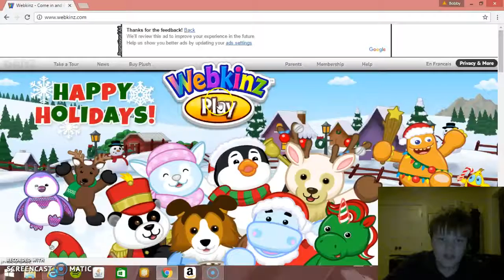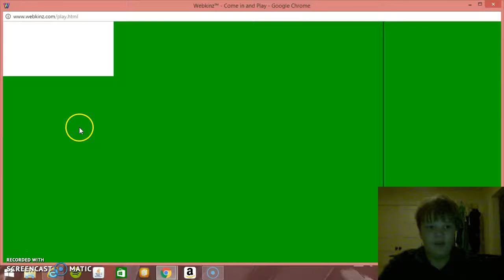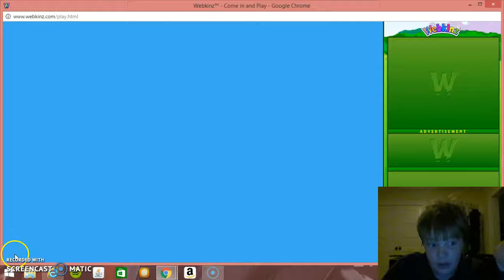LAGGG/WEBKINZ EP1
Thank you everybody for watching. In this video Bobbyplay wants to own his own pet, so what game better than Webkinz!